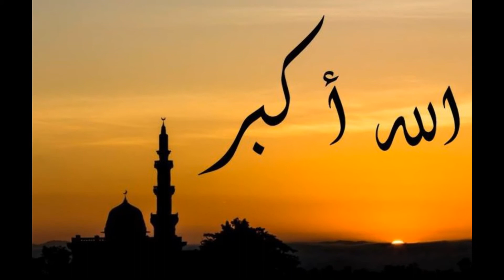FACEBOOK : TOM DEAF JERRY WORLD Bilal